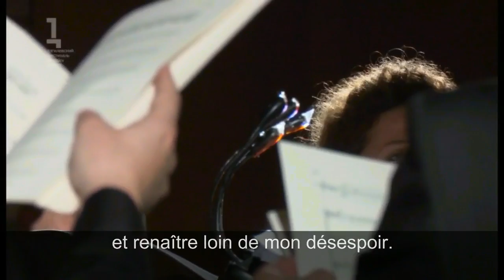Philippe Hersant. Tristia (extraits, n° 19 à 25)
Teodor Currentzis & le Choeur MusicAeterna. Alexey Zhilin, violoncelle. Philharmonie de Perm. 22 juin 2016. Textes de détenus de la Centrale de Clairvaux.